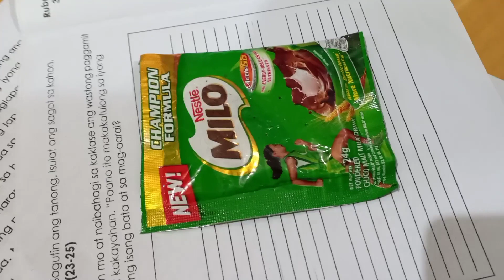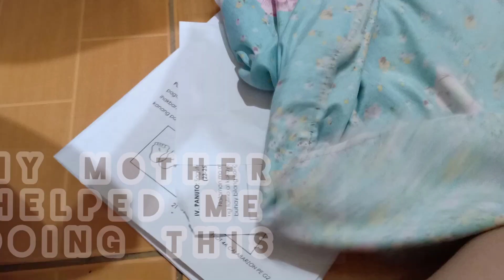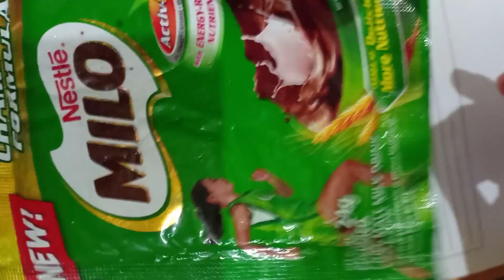MILO POWDER TO CHOCOLATE BAR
Me and my mother turn the Milo Chocolate Powder into Crunchy chocolate bar.